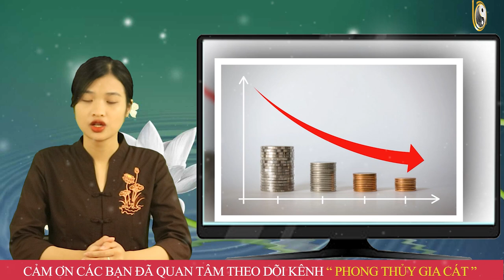CHẾT THẬT RỒI! 3 Con Giáp Gặp ĐẠI HẠN Liên Tiếp ĐEN ĐỦI Đủ Đường TRẮNG TAY VÀO Đúng Ngày 14 T/9 Âl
01. Linh phù giải hạn
02. Hồ lô hóa giải Ngũ Hoàng
03. Mai Hoa Phú Quý
04. Gương bát quái tinh cầu
05. Kim bài thái tuế 2023
06. Vòng tam hợp Dần Ngọ Tuất
07. Vòng tam hợp Thân Tý Thìn
08. Vòng tam hợp Hợi Mão Mùi
09. Vòng Tam Hợp Tỵ Dậu Sửu
10. Bát bảo tâm kinh
11. Minh Quang pháp bảo cầu
12. Minh Quang pháp bảo lục giác
13. Tỳ Hưu Lộc Tài (Đồng)
14. Tỳ Hưu Khai Vận ( Bạch Ngọc)
15. Bách Niên Tụ Tài ( tụ tài lộc)
16. Song long ngọc ấn ( ấn thăng quan)
17. Kim bài ngũ Lộ Thần Tài
18. Hồ lô bình an ( treo xe)
19. Móc khóa văn xương
20. Ống bút văn xương gỗ đào
21. Bút văn xương gỗ đào
22. Bút văn xương gỗ đào nhỏ
23. Hoa mai kim tiền ( mạ vàng )
24. Các vật phẩm phong thủy khác